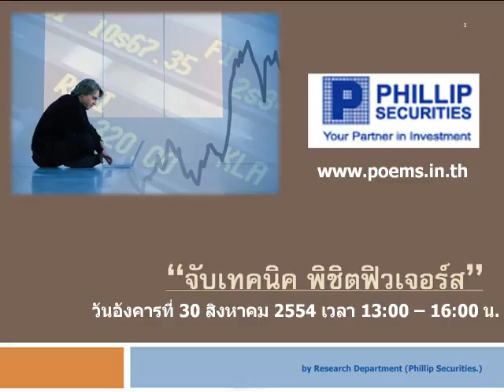กลยุทธ์ตลาดหุ้น บล.ฟิลลิป (26 ส.ค. 54)